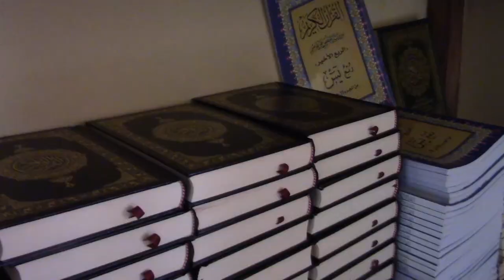Kankalabé (Dalaba) : histoire de la province d’asile du Royaume Théocratique du Fouta Djallon